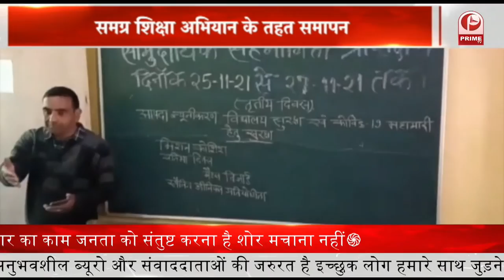भारत-नेपाल मैत्री बस सेवा हुई शुरू | 19 महीने बाद दोबारा संचालन हुआ शुरू || Prime Tv